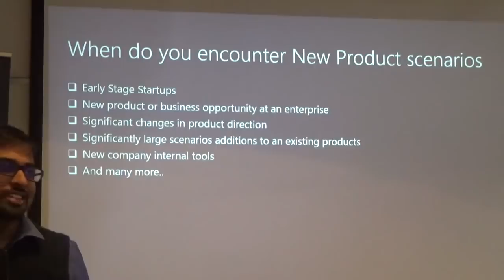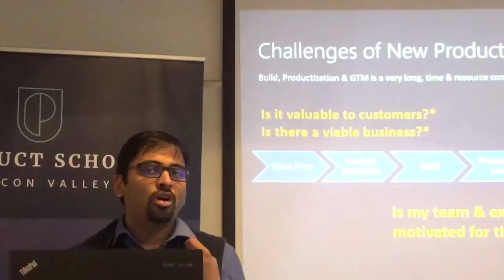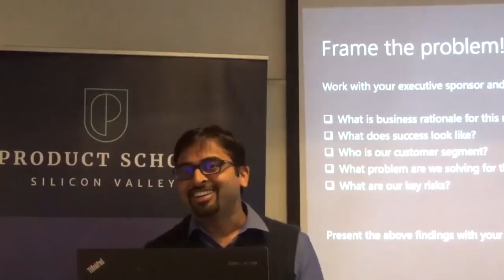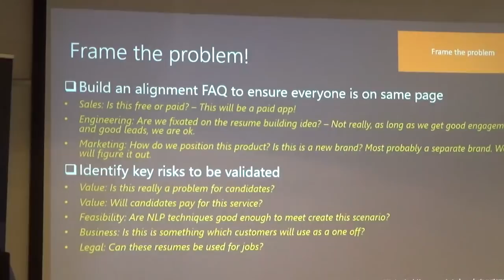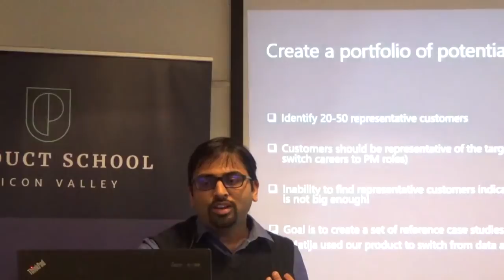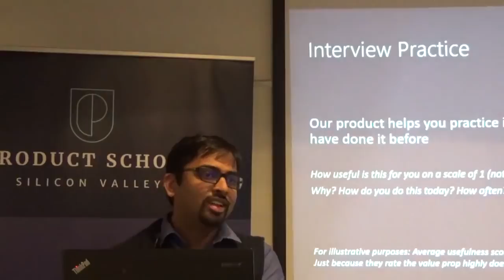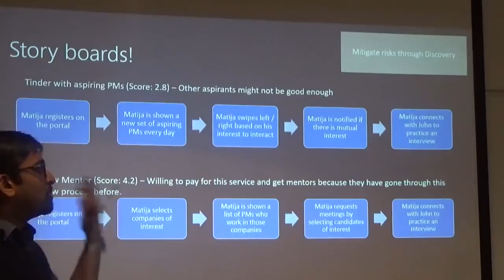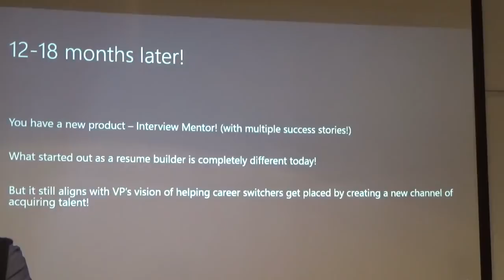Microsoft Program Manager on How to Develop a New Product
A Product Management event in Seattle about developing a new product and how to structure approach to dealing with ambiguity around a new product.

Our classes are part-time, designed to fit into your work schedule.  Our campuses are online and in 16 cities worldwide, including Silicon Valley, New York, Los Angeles and London.

In addition to classes, each of our campuses hosts weekly events with top industry professionals about Product Management, Data Analytics, Coding, Digital Marketing, UX Design and Product Leadership.

📓 The Product Book has arrived! Learn how to become a great Product Manager.